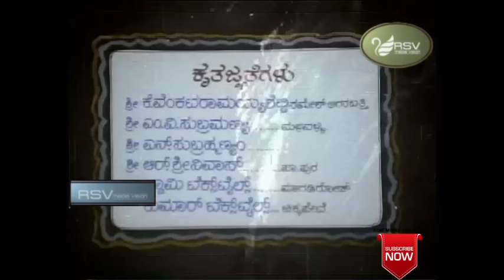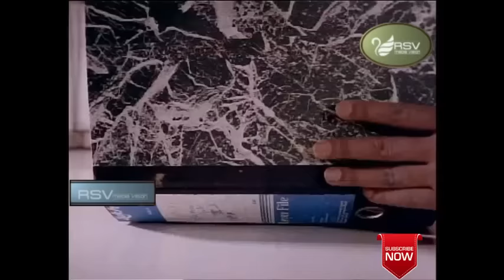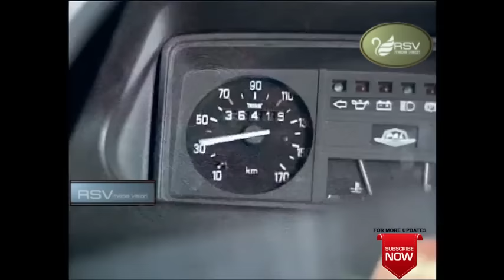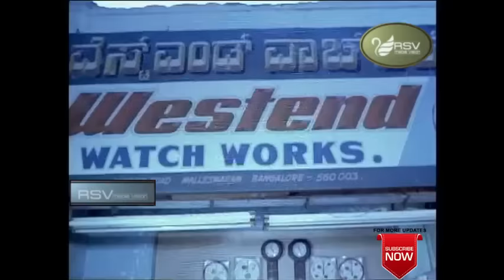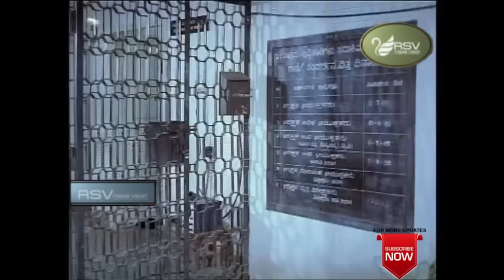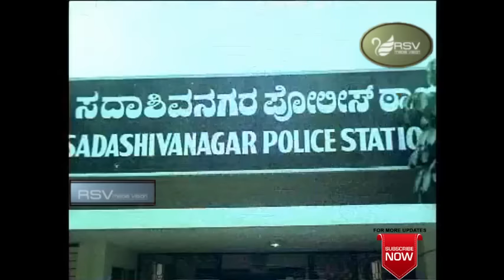Mathru Bhagya | ಮಾತೃ ಭಾಗ್ಯ | Full Movie | Devaraj| Tiger Prabhakar | Mahalakshmi | Family Movie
Watch  Devaraj  Tiger Prabhakar and  Mahalakshmi  playing lead role from Curfew . Also starring   Vanitha Vasu, Kaminidharan, Vajramuni, K S Ashwath, Brahmavar, Karanth, Lakshman, M S L Murthy, Bheema Rao, Aravind, Saikumar, Shashikiran, Abhishek, Venkatesh, Sarika (HP), Chethanraj (HP), Disco Shanthi, Suresh Babu  in RSV Media Vision Full Movie Channel..!!!
Tiger Prabhakar started his film career by appearing in a negative role[4] in small-budget movies. His first film was Kaadina Rahasya. As his career progressed, he acted in stunt, action, and thriller movies. After gaining recognition, he went on to act in Tamil, Telugu, Hindi, and Malayalam movies. He appeared in around 450 movies. His natural acting in many of Chiranjeevi's films as villain earned him the name "Kannada Prabhakar".
Shashi Kumar's first released film was Chiranjeevi Sudhakara starring Raghavendra Rajkumar. In 1989 he became popular with Yuddha Kaanda starring V. Ravichandran and Poonam Dhillon and acted in key roles in big films like C.B.I Shankar and Sangliayana 2. Two successful 1990 films Rani Maharani and Baare Nanna Muddina Rani established him as a top hero of Kannada cinema.
Film:  MATHRU BHAGYA
Starcast:  Devaraj  TIGER PRABHAKAR AND  MAHALAKSHMI
Director:  K N CHANDRASHEKAR SHARMA
Producer:  PURUSHOTTHAM, N MUNIRAAM
Banner: V M A MOVIES
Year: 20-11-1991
Songs :
1. Haadutha Haadutha
2. Nee Nagalu
3. Thaalalaare Naa
4. Nagutha Balalli
Singers :  SPB, Chithra, Manjula Gururaj
Lyrics : Chi Udayashankar, R N Jayagopal, Doddarange Gowda, Sriranga